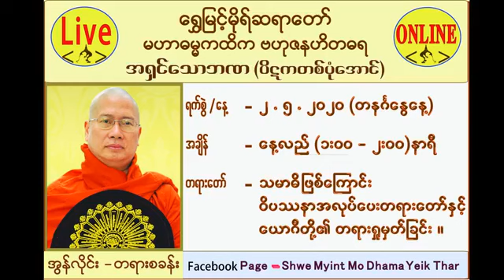ေရႊျမင့္မိုရ္ဆရာေတာ္ သမာဓိျဖစ္ေၾကာင္း ဝိပႆနာအလုပ္သင္တရား (သင္ၾကား +ေဟာၾကား) ေပးထားပါတယ္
Shwe Myint Mo Dhama Yeik Thar - ရွှေမြင့်မိုရ် ဓမ္မရိပ်သာ page မှ videos များ
ေရႊျမင့္မိုရ္ဆရာေတာ္ သမာဓိျဖစ္ေၾကာင္း ဝိပႆနာအလုပ္သင္တရား (သင္ၾကား +ေဟာၾကား) ေပးထားပါတယ္ ၊ ေယာဂီ၏ ကိုယ္ပိုင္တရား႐ႈမွတ္ခ်ိန္ ပါဝင္သည္။